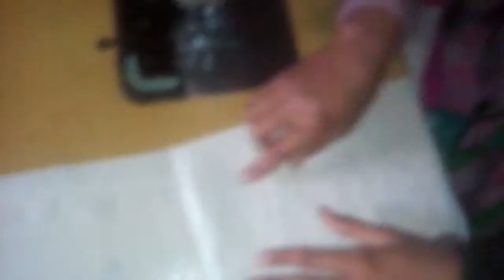4 belauj back design